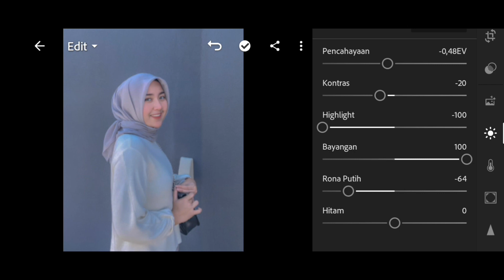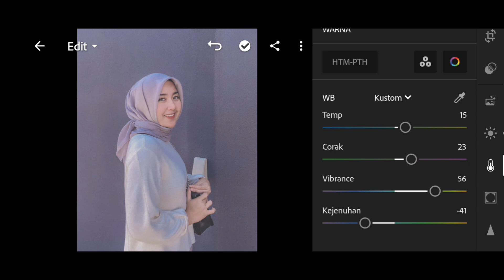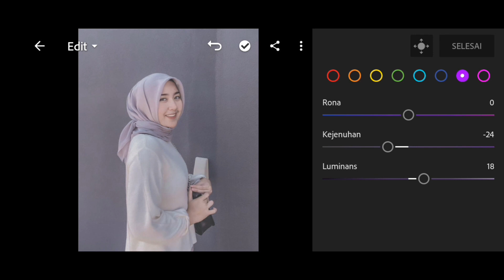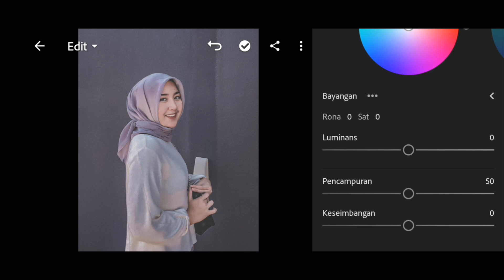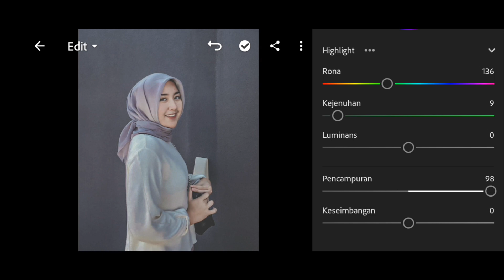TUTORIAL EDIT FILTER FOTO DI ANDROID - LIGHTROOM TUTORIAL #3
Tutorial edit FILTER foto di HP - LIGHTROOM TUTORIAL

Selamat datang di Dunia Aplikasi! Channel YouTube yang didedikasikan untuk memberikan informasi terlengkap seputar dunia teknologi, khususnya laptop dan perangkat Android. Di sini, Anda akan menemukan berbagai ulasan aplikasi, tutorial mendetail, dan tips-tips bermanfaat untuk memaksimalkan penggunaan perangkat Anda.

Jangan lewatkan konten-konten menarik dari Dunia Aplikasi! Bergabunglah dengan komunitas kami dan temukan cara terbaik untuk memanfaatkan teknologi di sekitar Anda!